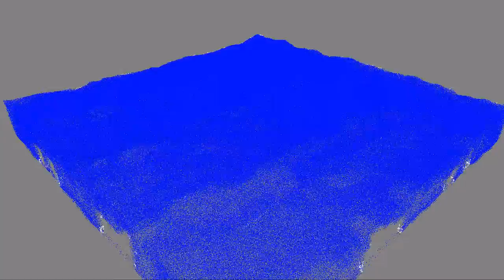fluid study c web playblast anim